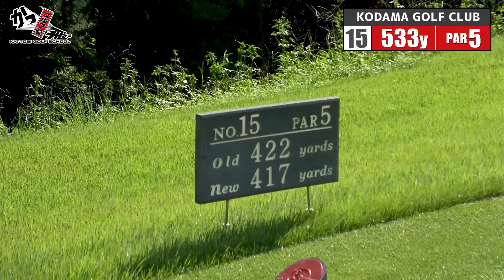【曖昧プレーを繰り返すあなたへ…】コースでスコアを安定させるために必要な「基準」作りの重要性【こだまゴルフクラブ】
【 撮影協力 】
こだまゴルフクラブ

快く撮影承諾いただきありがとうございました！

また 今後、撮影協力いただけるゴルフ場ありましたら
ご連絡いただけますと幸いです。

00:00 ダイジェスト
00:47 前回のおさらい
01:12 １３番ホール
06:11 １４番ホール
09:58 １５番ホール

150本以上の ゴルフ理論・ドリルを

【 SHOP 】

【 NEW 】

【 SNS 】

公式ではYouTubeのお知らせ・裏話も⛳️

YouTubeに無い動画もあります⛳️

【 質問大募集 】

■ 浦大輔
1985年07月25日生まれ